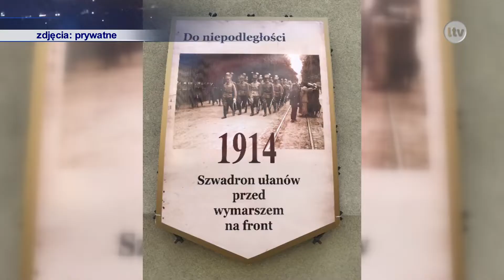Lokalna.TV Ostrowiec: Ostrowczanie na trasie Marszu Szlakiem I Kompanii Kadrowej